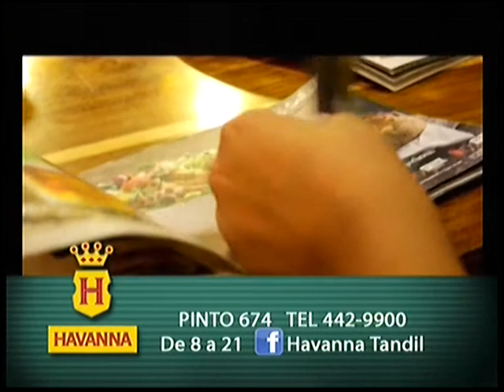Dr Miguel Angel Lunghi en el desayuno de "Tandil Despierta"